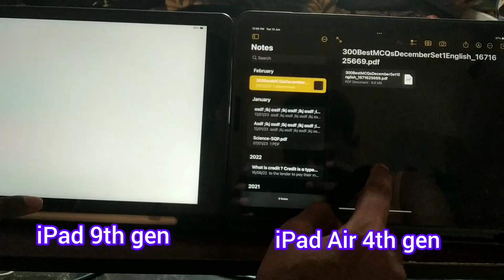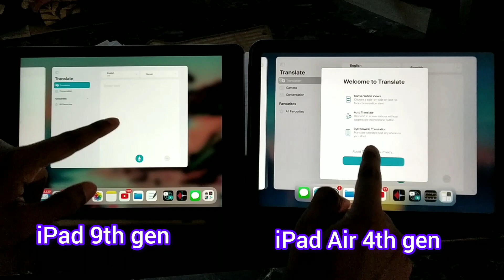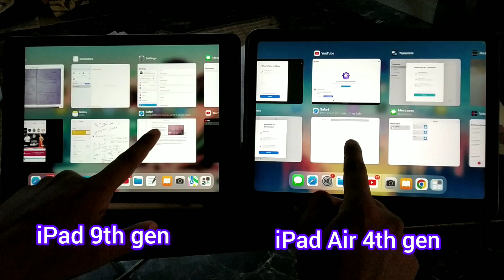iPad 9th generation VS iPad AIR 4th generation Speed Test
iPad 9 th generation VS iPad AIR 4th generation

Best iPad
iPad price
iPad pro 5
iPad 9
iPad AIR
Best iPad for online class
iPad for teaching